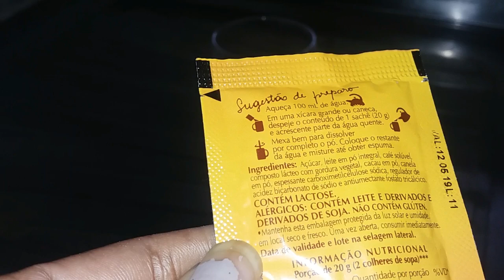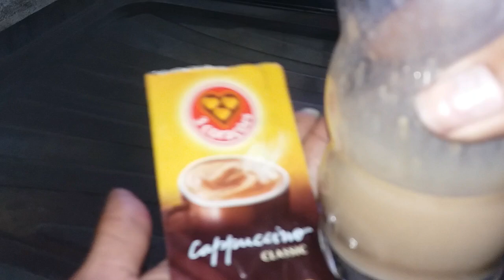DÊ EXPERIMENTA: Cappuccino Clássic | Receita Cremosa 3 corações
Oie, trago esse super vídeo dê experimenta, estou amando esse quadro porque experimento de tudo rsrsr espero que gostem!!!